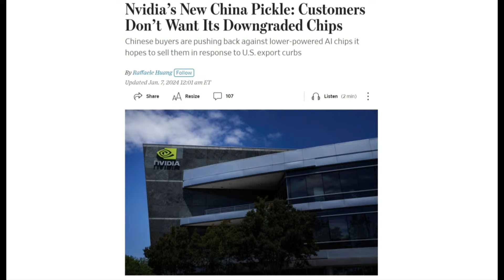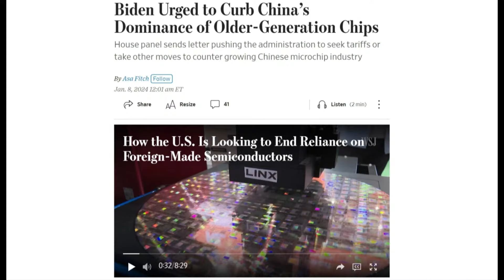英伟达高兴早了，腾讯阿里看不上中国特供芯片｜华尔街科技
今日话题：

1. 美国防长失踪风波；国安又抓人：咨询公司高管是军情六处间谍？ ｜华尔街六度
2. 英伟达苦成牺牲品，阿里腾讯宣布减购本土替换 ｜ 华尔街科技
3. 新外长是他？刘建超高调美国行意义非凡 ｜ 华尔街外交
4. 美情报惊获解放军腐败细节：注水燃料、哑巴发射井悬案 ｜ 华尔街军事
5. 马云时代过去了！中国企业下南洋 | 思想先驱报简介
6. 台湾十大最受欢迎的旅游景点｜六度排行榜｜华尔街Ai
7. 中国股市如何抄底；缅甸族裔武装攻克中国边境重镇老街；今天在中国玩转风险投资｜华尔街联报

六度世界store front 链接：